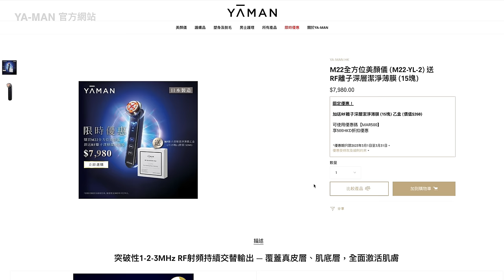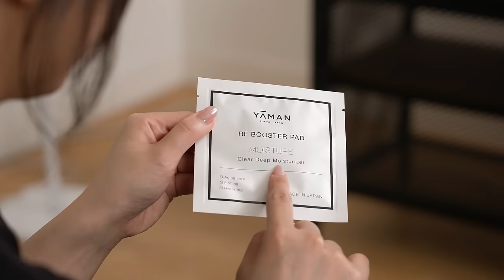Price送禮 日本製造 YA-MAN RF射頻電鬚刨 試用全新旗艦級M22全方位美顏儀｜M22-YL-2｜YJEC0B-1｜Giveaway｜特約專題｜廣東話【Price.com.hk 產品介紹】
呢幾年我地日日都戴住口罩，皮膚長期焗住。不知不覺多咗面油、暗粒，甚至出現敏感⋯⋯
又或者懶咗護膚，令到皮膚狀態愈嚟愈差。呢個時候想急救，就可以入手家用美容儀器！
好似呢部日本No.1美顏儀品牌*嘅YA-MAN，全新旗艦級M22全方位美顏儀！一部機有5大模式 結合11個功能，做到深層清潔、美白去黃、瘦面、眼部提拉及收細毛孔，以後唔洗再同人爭時間book位做Facial，係屋企靠自己都可以美肌，幾時要除口罩都無問題啦！

**Fuji Keizai Group「美容家電及健康家電市場趨勢數據2020」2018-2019年度的結果和「在居家美容項目中受到高度關注的美容儀器 · 美顏護膚家電趨勢數據」2020至2021年度的結果。

報價：
【YA-MAN旗艦級M22全方位美顏儀】
專櫃以及網上優惠 $7,480

【YA-MAN RF射頻電鬚刨】
專櫃及網上優惠價 $2,380

Giveaway活動已截止，多謝大家參與
得獎者將會在 4 月 14 日前收到個別留言通知，提供資料以便核實。

恭喜得獎者：
C Kl、Chun 123及AKio
恭喜C kl、Chun 123及AKio勝出今次Giveaway活動，
將會得到YA-MAN RF射頻電鬚刨乙套。
其他參與Giveaway活動的朋友，再次多謝閣下支持 Price.com.hk，
請繼續留意Price YouTube最新動態！將有更多活動，期待您一同參與！

GIVEAWAY玩法詳情：

1.讚好本影片和 YA-MAN(HK) Facebook Page、以及訂閱Price Youtube Channel

2.留言回答以下問題：
「我想要YA-MAN RF射頻電鬚刨，因為…」

編輯部將會選出當中三位有留言嘅幸運兒，並會有專人聯絡得獎者。

截止日期：即日起至 3 月 31 日 17 時 59 分 59 秒
公佈日期：截止後7日內公佈

再次多謝 YA-MAN(HK) 特約為觀眾送出 YA-MAN RF 射頻電鬚刨

*如有任何爭議，主辦單位保留最終決定權